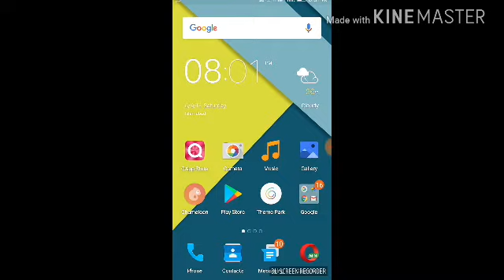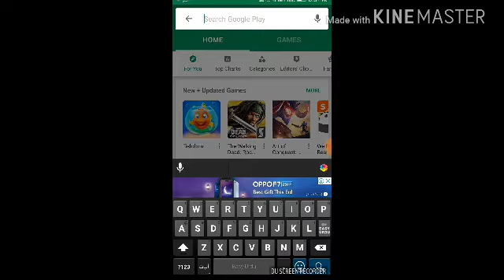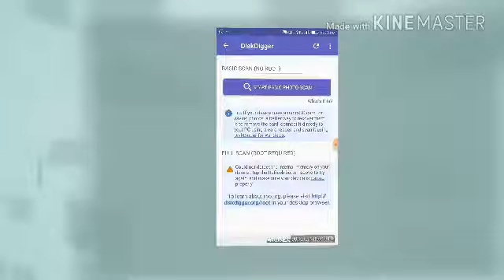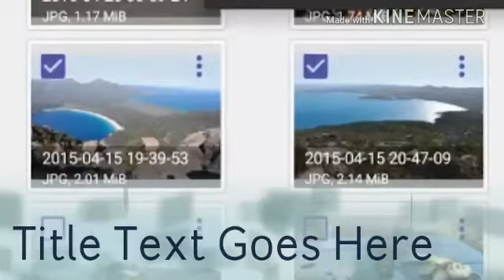اب اپنی ڈیلیٹ کی ہوئی تصویرے واپس لیکے ایں|دیکھیں ویڈیو میں| 2018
This video is published on 9/06/2018
In this video you can bring your deleted photos back in the video with proof.